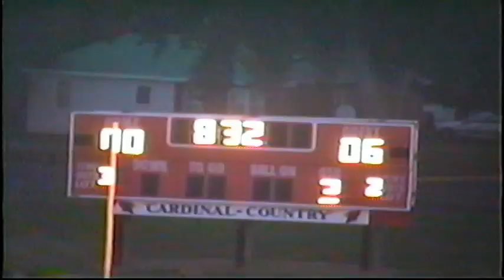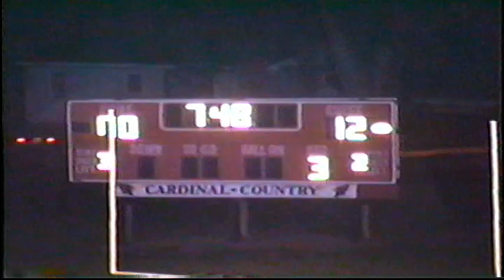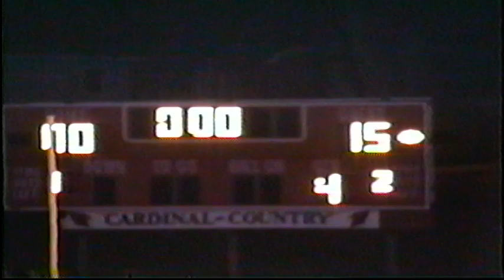Fergus Falls 2001